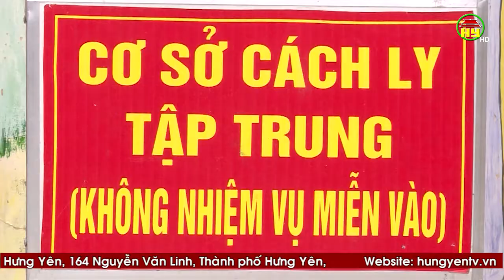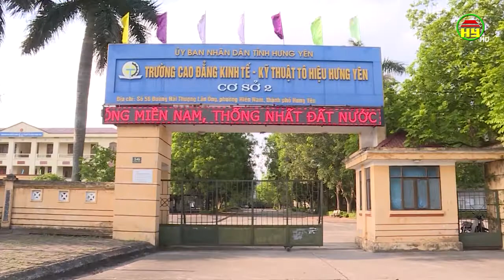Hưng Yên chưa ghi nhận thêm ca bệnh Covid-19 tại cộng đồng